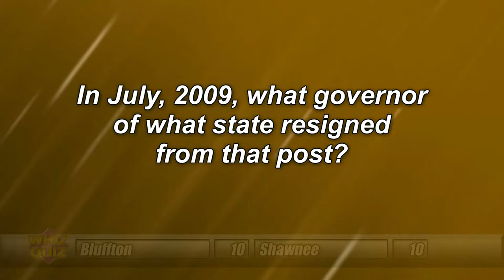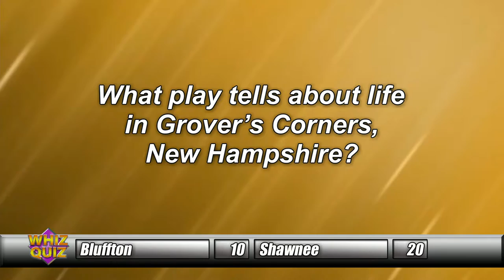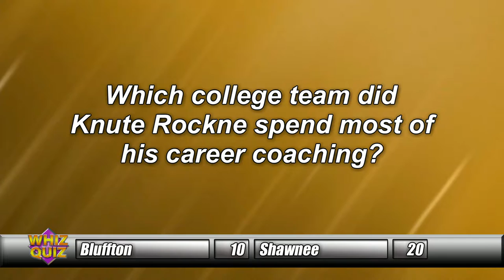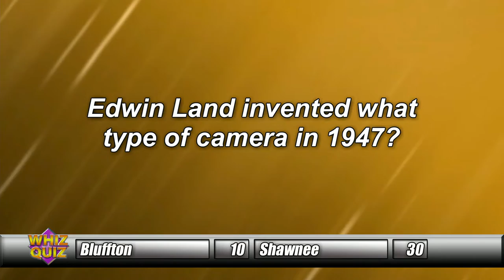Bluffton vs. Shawnee & St. Marys vs. Spencerville Segment 1/4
Bluffton vs. Shawnee
St. Marys vs. Spencerville